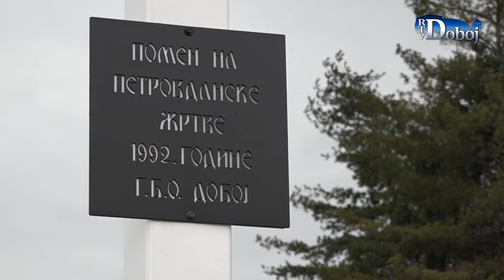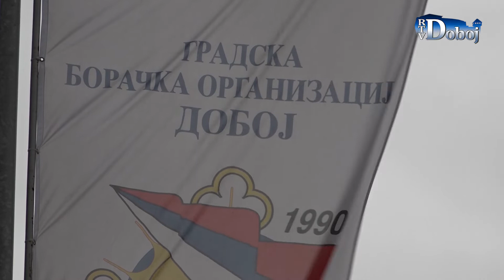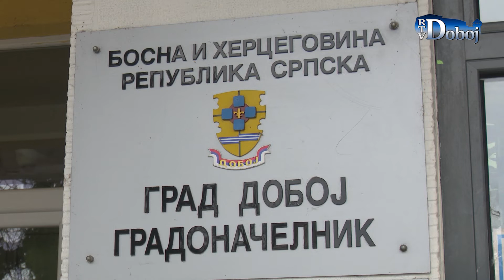Aktuelno u Doboju 12. 3. 2021.